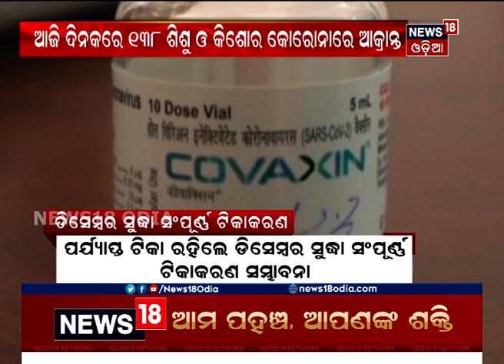ଶିଶୁମାନଙ୍କ ପାଇଁ ଭୟ : ଅଭିଭାବକ ଓ ଶିକ୍ଷକ ଶିକ୍ଷୟିତ୍ରୀଙ୍କୁ ସତର୍କ କଲେ ସରକାର